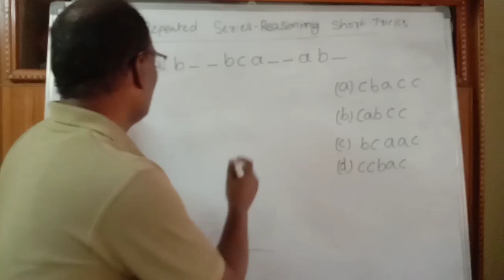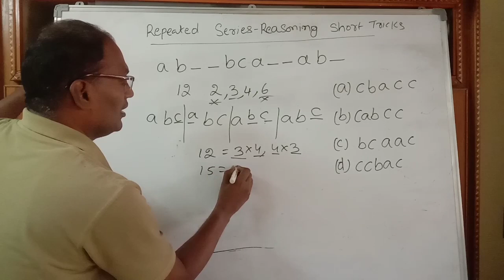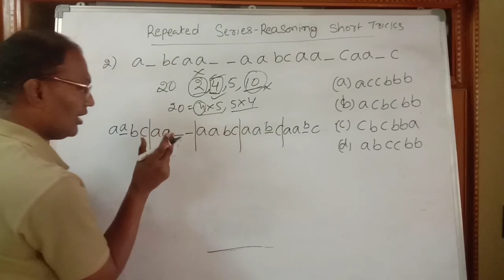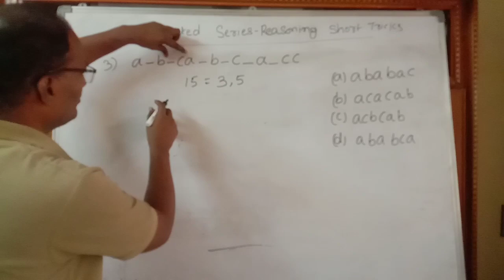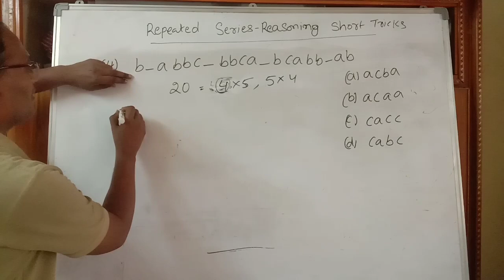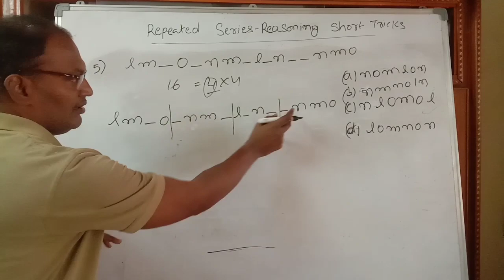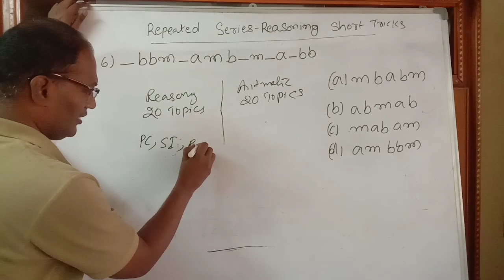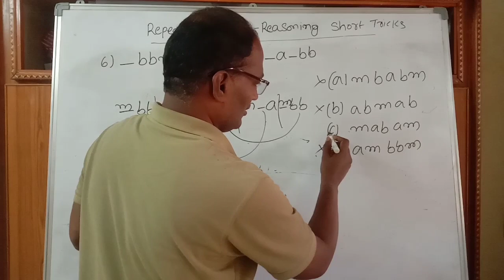Best Tricks Reasoning in Telugu For PC, SI, Railways, SSC, Banks - Repeated Series Short Cuts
Reasoning Repeated Series Best Tricks for Police Constable, SI, RRB, Bank and SSC Govt Exams in Telugu. Logical Reasoning Repeated Letter Series Short Cuts in Telugu.